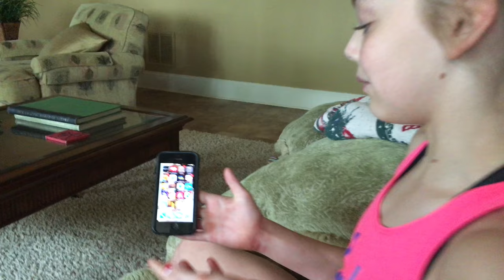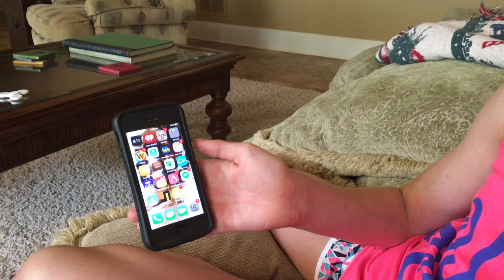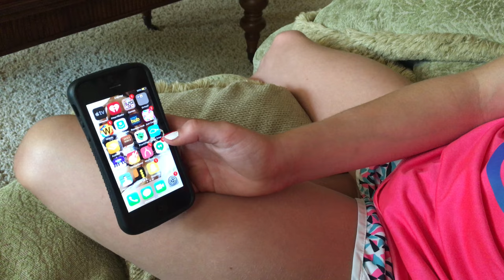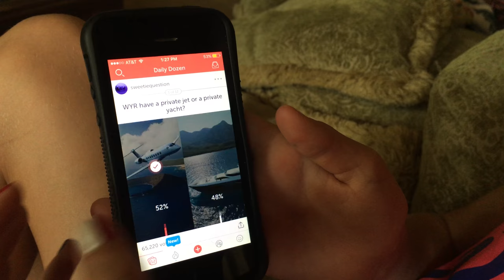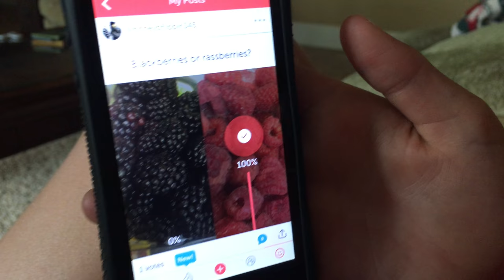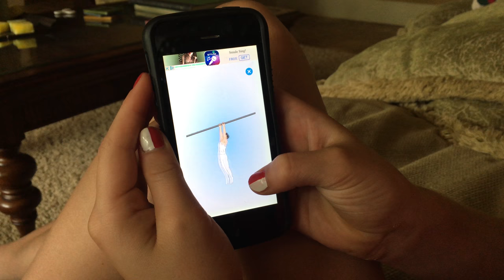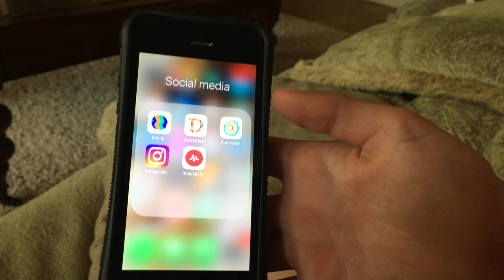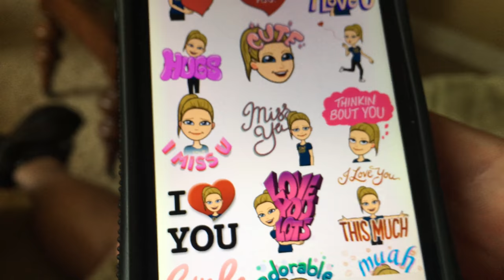What's on My Phone? | Whitney Bjerken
Whitney describes what is on her iphone.  Getting crazy!

P.S. The dog in this video is Houston's brother, Chase.

My Official Links:
Whitney’s Instagram